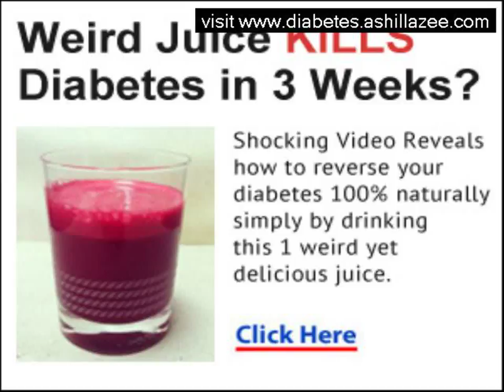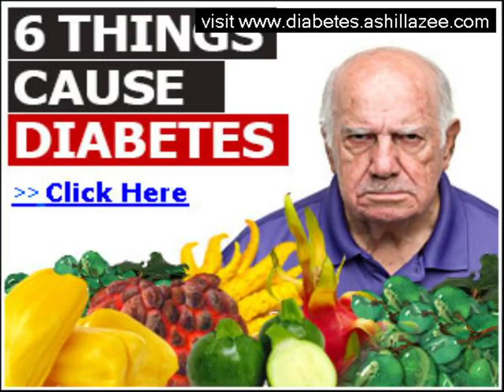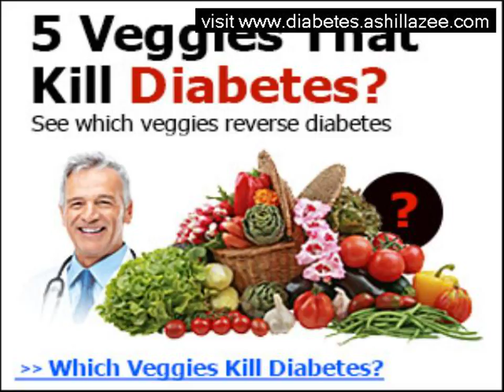how to control type 2 diabetes with diet without use of drugs or medications